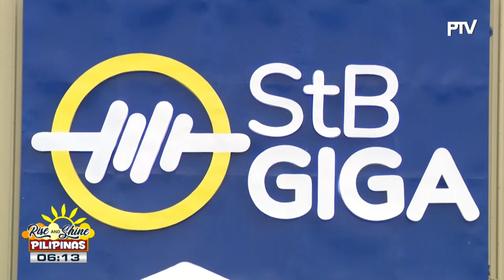PBBM, pinangunahan ang inauguration ng StB Giga Factory sa Capas, Tarlac; 2,000...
PBBM, pinangunahan ang inauguration ng StB Giga Factory sa Capas, Tarlac; 2,000 trabaho, inaasahang mabubuo ng planta